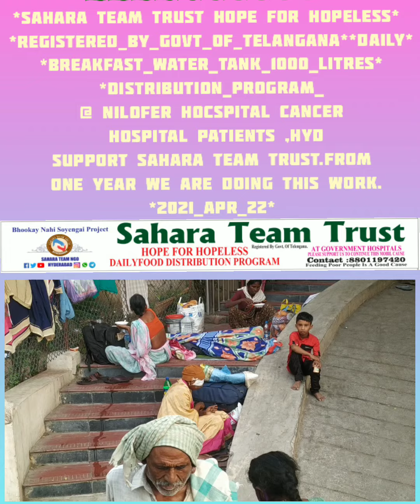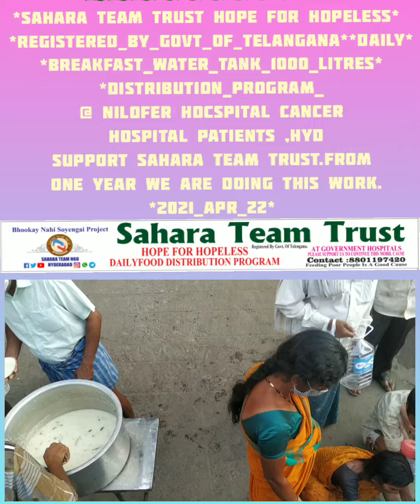Sahara team TRUST HYDERABAD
Sahara Team Trust Hope for Hopeles Registered_by_govt_of_Telangana*
@ Nilofer Hospital Cancer hospital patients ,HYD
Support Sahara team TRUST.From one year we are doing this work.(2021_APR_22*)

 بھوکے نہیں سوئنگے پراجیکٹ
           سہارا ٹیم ٹرسٹ
       نا امیدوں کےلئے امید
  روزآنہ غذائی تقسیم کا پروگرام
بمقام مختلف سرکاری اسپتال
اس گرانقدر کام میں تعاون کرکے ہماری حوصلہ افزائی کریں ۔۔۔
عامر علی۔۔فون نمبر

सहारा टीम ट्सट ‍
रे᠎जिस्टर बाइ गव़न्मन्‍ट अव़ तेलंगाना
           होप फ़ॉ होप्लस
डेलि फ़ूड डिस्ट्रिब्‍यूश्न प्रोग्रैम
अट गव़न्मन्‍ट हॉस्पिटल
प्‍लीज़ सपॉट अस टू कन्टिन्यू द़िस नोब्ल कॉज़
फ़ीडीग पॉर पीप्ल इज़ अ गुड कॉज़

1. ఇకపై ఎవ్వరు ఆకలితో నిద్రపోరు
2. సహారా టీమ్ ట్రస్ట్
3. హోప్ ఫర్ హోపెలేస్ పీపుల్
4. రోజు ఆహార పంపిణీ ప్రభుత్వ హాస్పిటల్స్ దగ్గర
5. దయచేసి అందరూ మాకు సహాకరిం చాల్దిగా
మనవి
6. తెలంగాణ రాష్ట్ర ప్రభుత్వం ద్వారా నమోదు చేయబడినది.